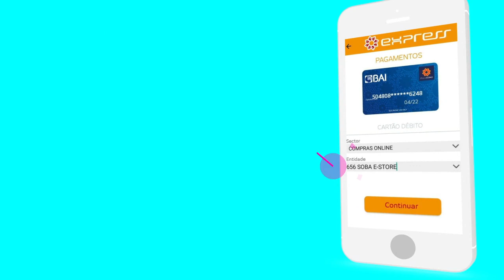Carregar a Conta SOBA usando o Multicaixa Express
Usas o Multicaixa Express?
Então vê como é bué fácil meter dinheiro na conta SOBA.
OBS: O saldo é válido tanto para a tua conta e-Store como para a e-Music. 🤩